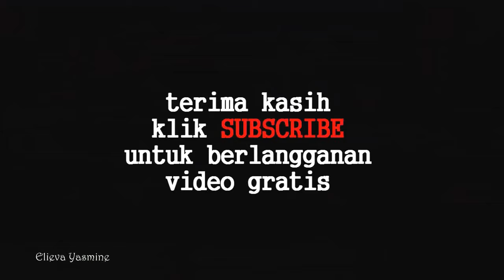Lampion Imlek di Solo saat siang hari | solo the spirit of java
imlek 2018 di solo
tahun baru china di solo
lampion pasar gedhe solo
grebeg sudiro